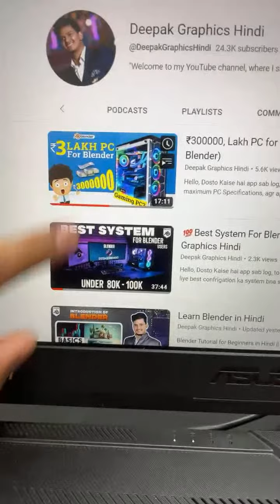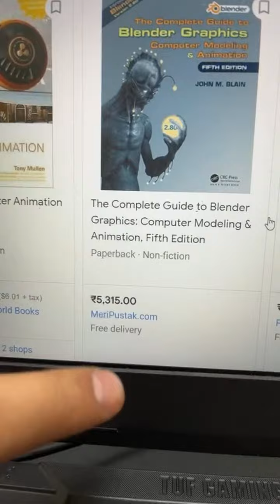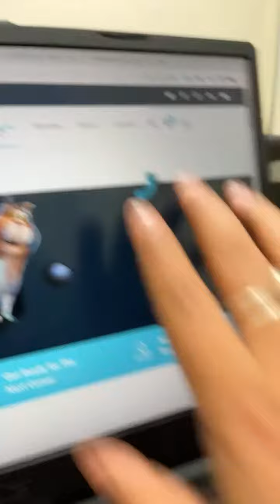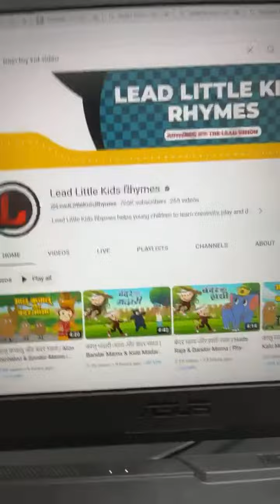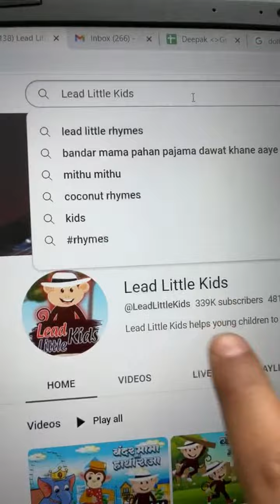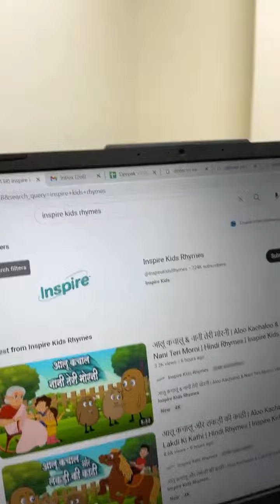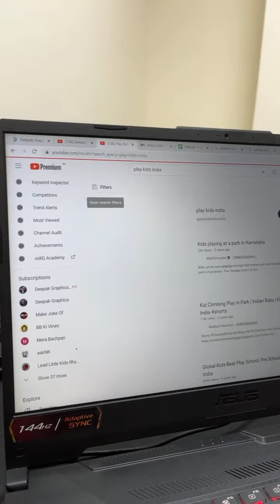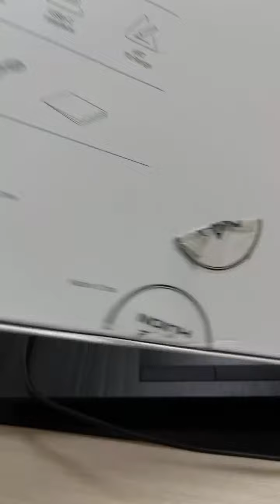200@YouTube Channel Deepak Graphics Hindi is going live!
Hello, Dosto Kaise hai app sab log, to iss video me hum bat krenge ki blender me hum kaise tringle mesh ko quads mesh kr sakte hai, agr apko ye video aacha lage ya fir iss video se apko kuch shikhne ko mila to please meri video ko like kere or hamare channel ko subscribe kre. or iss video ko jyada se jyada share kre taki or logo ki help ho sake, or hum apkeliye esi informative videos laate rahenge, thanks to eveyone,  and milte hai iske agale chapter me tabtak ke liye apna dhyan rakhe or gher pr hi rahe.